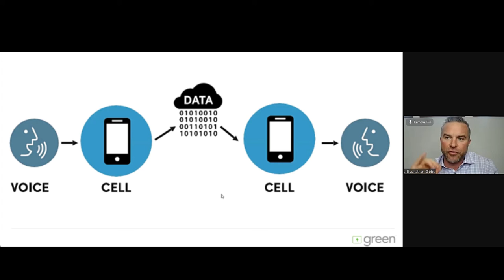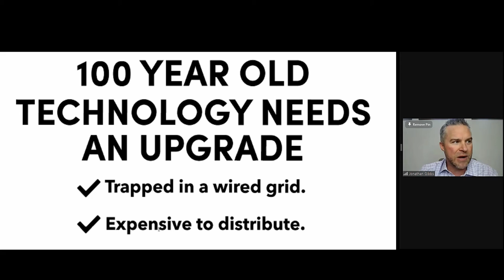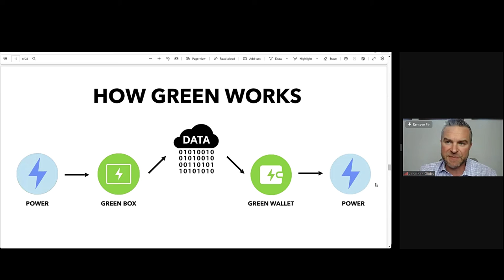Technical Analysis of how things have developed before to get to this point of Soft Launch.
This analysis is interesting in a point of how things can develop. There are people who ask how this really works from the technical view.  Or how things have developed before to get to this point of Soft Launch.

We are here to help you get started and do it in the right way. We don´t leave you alone, that is 100% guaranteed! We are CONNECTORS!

You get rewarded with projects' own tokens, but their value of them is not predictable. Green has been working for over three years and is in exchange for a Find GREEN fiat value

1) Create first your FREE Connect Social media account in a matter of minutes by using our referral
or Sirpa @SirpaDSClub at telegram so we can start supporting you and get your questions answered and to see, you managed to sign up successfully.
3) When you want to purchase nodes, there are a few steps, how to create your wallets. link your accounts,  etc. before you can purchase anything and get nodes running.
4) Don´t hesitate to ask us directly! We can talk, chat or have a video call. We can show you more about the next steps.
5) We speak three languages (eng, rus, fi)

SUPPORT & OUR HELP:
We teach and help our friends personally with zoom - calls, webinars, telegram chat, channel, etc. It needs to do many steps right before you have your nodes running.
We are professional leaders for many years and are seriously involved in this life-changing global opportunity. We have been working on this project since September 2021

The Switch, Win, Galvan, Green, Element, etc. Blockchain is not an investment of any kind. Any person may participate in the switch Blockchain with a compatible internet device and software to utilize the decentralized blockchain protocol (and "block unlistedvideos.com"  )⛔️⛔️